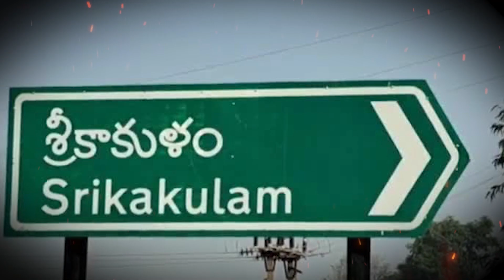Once a sarpanch is now a judge | ఒకప్పుడు సర్పంచ్ ఇప్పుడు న్యాయమూర్తి |Latest News@sumantvdharmapuri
Watch►Once a sarpanch is now a judge | ఒకప్పుడు సర్పంచ్ ఇప్పుడు న్యాయమూర్తి |Latest News@sumantvdharmapuri